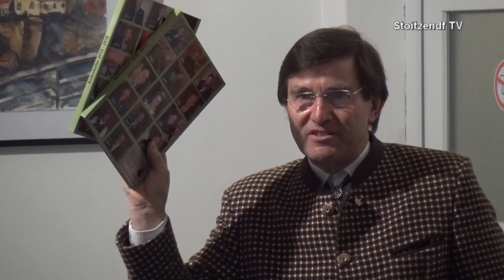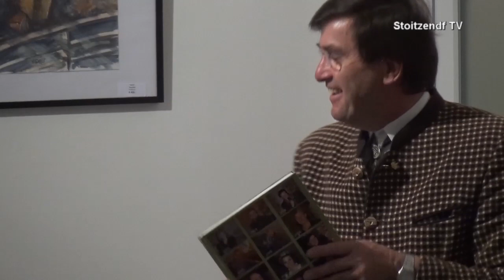STOITZENDORF - Aquarelle & Acrylbilder - Ausstellung - Erich Piffl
Erich Piffl aus Kattau stellte seine Bilder im Kulturkeller Stoitzendorf aus. Musikalisch wurde die Eröffnung von der Gruppe  "Katonacoustic" umrahmt.